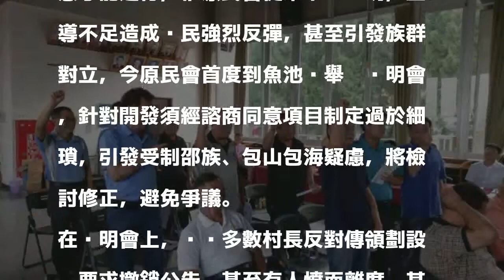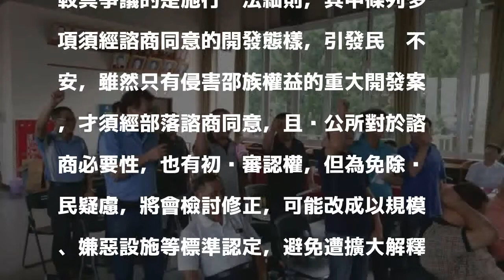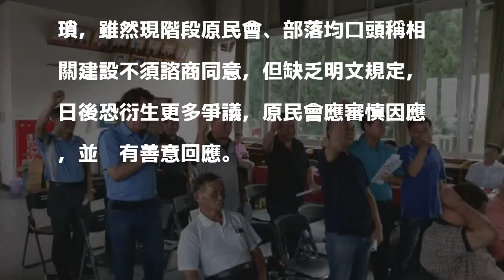魚池鄉邵族傳統領域案 原民會允檢討諮商細則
〔記者劉濱銓／南投報導〕南投魚池鄉全境於6月11日被劃入邵族傳統領域，未來公有地大型開發案，都須經部落會議同意才能進行，惟原民會從未下鄉說明，宣導不足造成鄉民強烈反彈，甚至引發族群對立，今原民會首度到魚池鄉舉辦說明會，針對開發須經諮商同意項目制定過於細瑣，引發受制邵族、包山包海疑慮，將檢討修正，避免爭議。

發表評論評論如下。